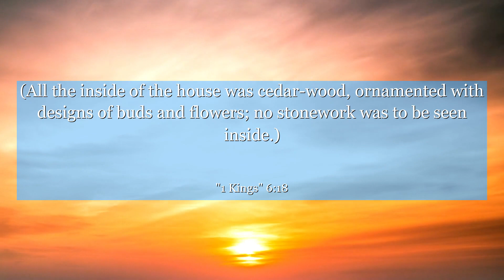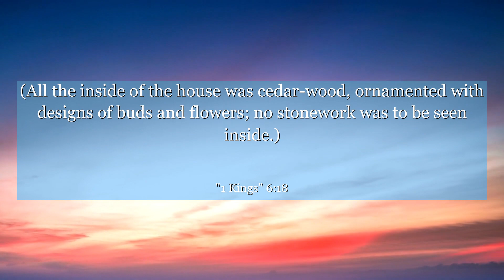1 Kings 6:18 (All the inside of the house was cedar-wood, ornamented with designs of buds and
In 1 Kings 6:18, discover the captivating context of this verse within the chapter. Explore the profound lessons one can learn from it, transcending religious interpretations. Be inspired by the timeless wisdom and insights that can be applied to life's challenges. Join us as we delve into the depths of this powerful scripture, encouraging personal growth and reflection.